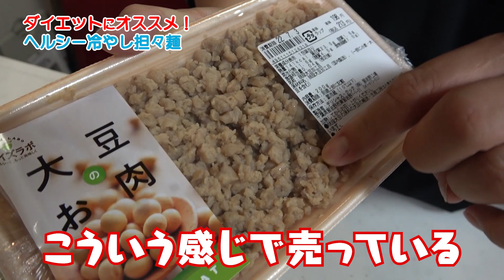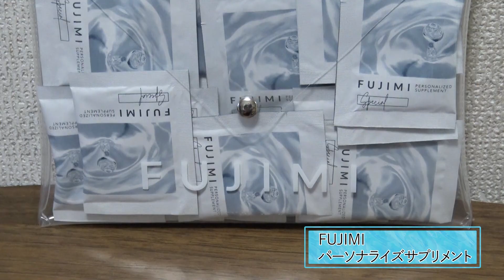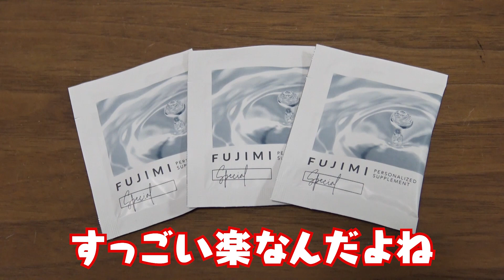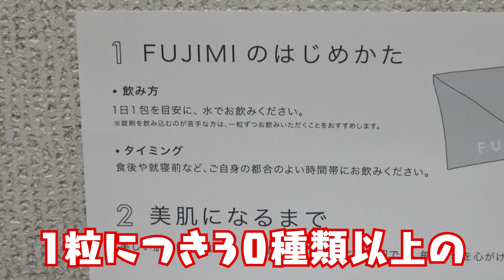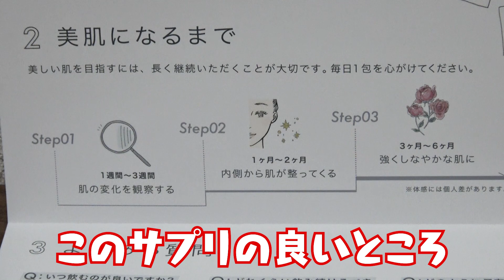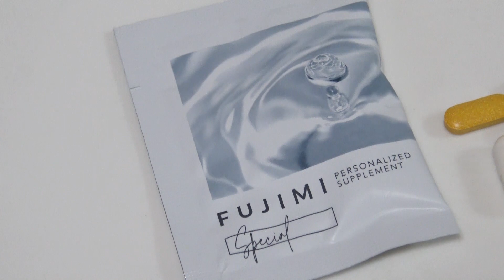【ヘルシーレシピ】ダイエット効果抜群の大豆ミートで冷やし坦々麺！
▼FUJIMI パーソナライズサプリメント(1袋30包入り)
定期価格6,400円（税込6,912円）→初回定期価格4,980円（税込5,378円）(22%OFF)
▽無料の美容分析とサプリメントの購入はコチラ

▼FUJIMIに関するご質問やお悩みに関するご相談はこちらから

提供：トリコ株式会社（ポーラ・オルビスグループ）